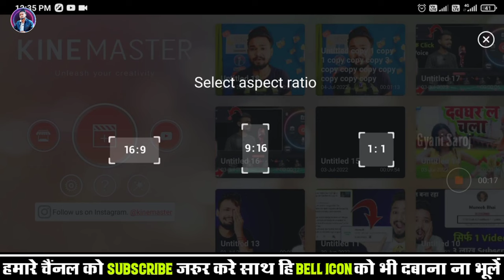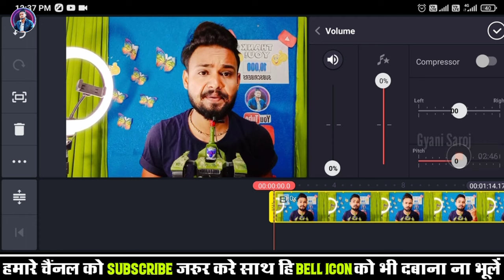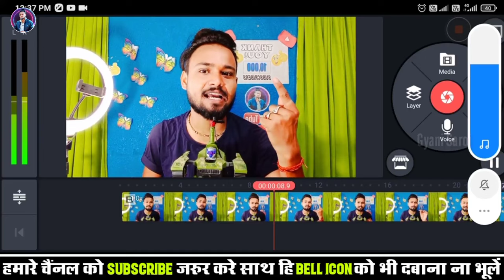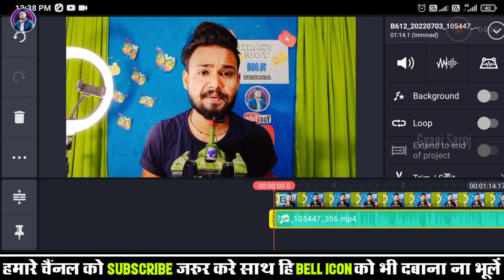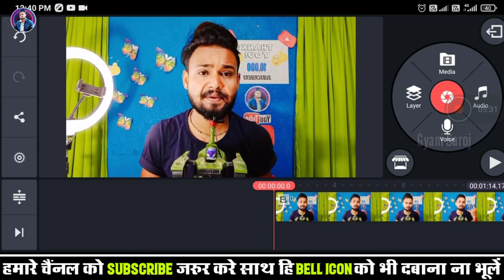HD voice Edit in kinemaster app || How to edit voice || Kinemaster से अपनी आवाज को edit करें?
how to edit voice || apni voice ko kaise edit kare.

Cover topics:-
how to edit voice
voice ko kaise edit kare
apni voice ko edit kaise kare
voice kaise edit kare
voice ko edit kare
edit voice in mobile
kinemaster app edit voice
how to edit voice in mobile
how to edit voice in kinemaster
edit voice in kinemaster app
kaise voice ko edit kare
apni voice ko kaise banaye
voice ko kaise banaye
kinemaster se voice ko kaise banaye
edit voice and video
mobile se voice edit kaise hoga
how to edit voice quality
voice edit kaise kare

50MM LENS
TRIPOD CAMERA